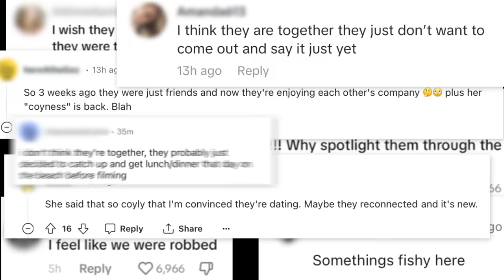Make Up Over Makeup | Chelsea Blackwell & Jimmy Presnell | e.l.f. Cosmetics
You probably know Chelsea and Jimmy from trying to find love on national television. But what happened with these two? Are they dating? Are they just friends? A lot was left unsaid. WATCH as Chelsea and Jimmy discuss their relationship and spill the tea on makeupovermakeup

Holy Hydration! Triple Bounce Serum
Holy Hydration! Face Cream - SPF 30